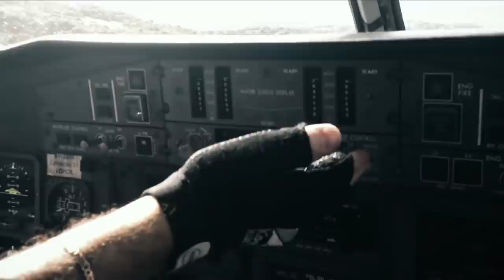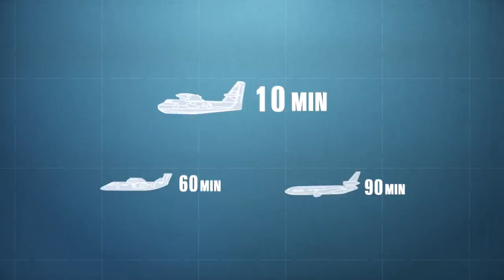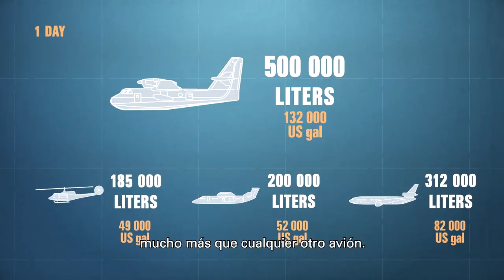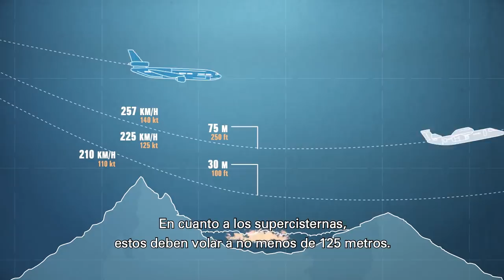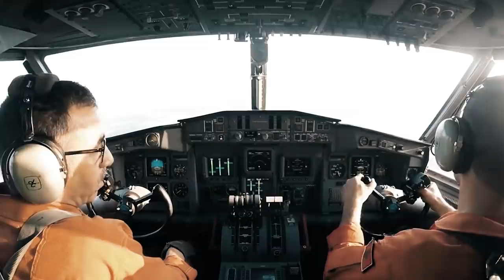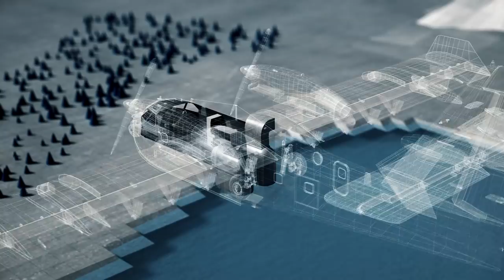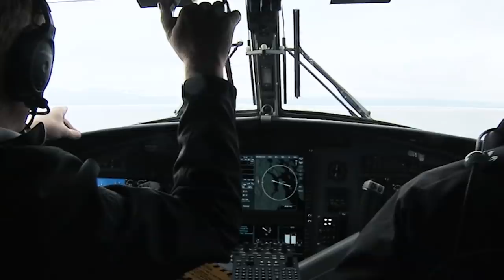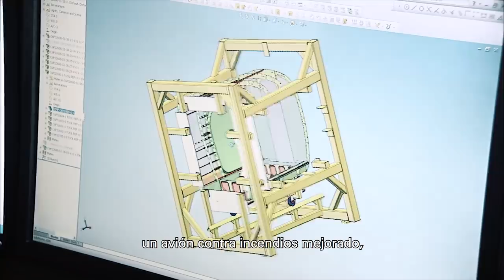The New Canadair 515 by Viking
Si te gusta este increíble avión y quieres saber más sobre él, te recomendamos la novela "En Pasada.
If you love this amazing airplane and want to know more about it, enjoy reading "En Pasada" (Spanish version available in